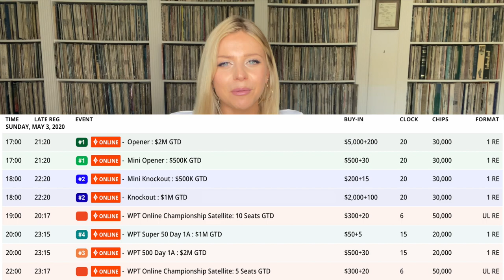Alex’s WPTOnlineSeries Report 👩🏼‍💻 DAY.1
The WPTOnline Series is FINALLY here and @alexogray gives you the full run down on what you can expect from the next action packed 18 days.
(P.S. it’s a LOT)
We look forward to seeing you at the tables tonight. 😎

Give us love on Instagram